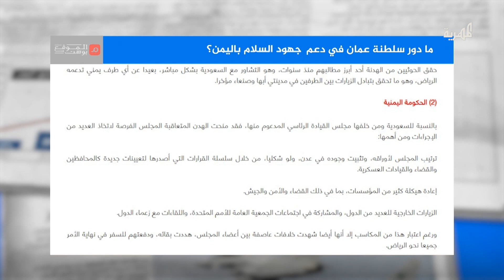ما دور سلطنة عمان في دعم جهود السلام باليمن؟